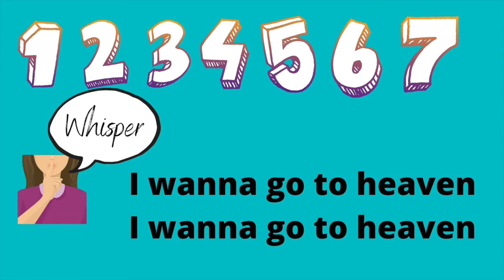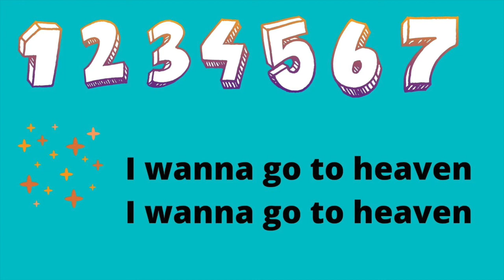1 2 3 4 5 6 7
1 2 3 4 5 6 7 by Johnny Burns (From Unreal Banana Peel album)